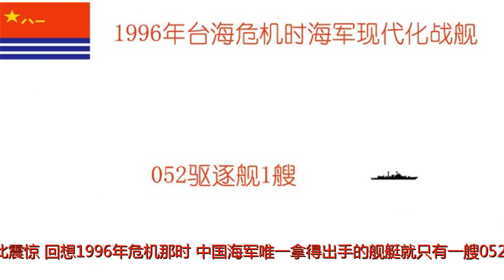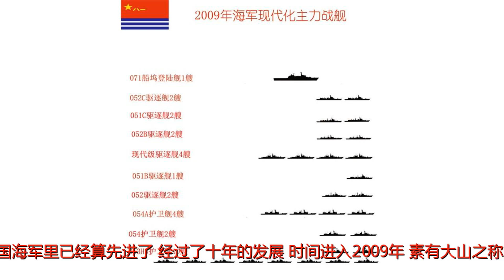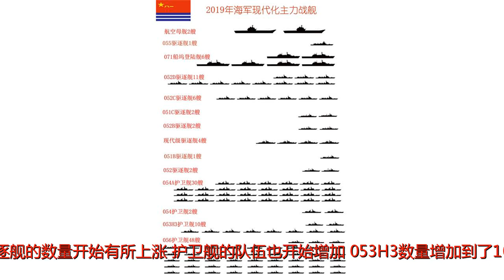几张图告诉你，中国海军从辛酸到下饺子，翻天覆地巨变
谢谢！中国海军近二十年来的发展是突飞猛进的，特别是近十年来的发展，简直像是坐了火箭一样。回顾一下当年的弱后，才感慨如今的强大，只有对比了，才能如此震惊。回想1996年危机那时，中国海军唯一拿得出手的舰艇就只有一艘052型驱逐舰，其它都是清一色的被美国海军笑为古董的051型驱逐舰。当年的辛酸是可以体会的，只有一艘点防御防空能力的所谓现代化舰艇来撑门面。后来她也成为了外交明星舰，只因为她的吨位大点能走得更远。我们把起始点定在1999年，当时的中国海军其实也没多少新造的主力舰艇。当年的新型驱逐舰还是少得可怜，只有2艘052型和1艘051B型，建造数量极少。而护卫舰数量是有所提高，5艘053H3型护卫舰，她拥有和052型和051B型一样的点防御防空能力，但只有八枚HQ-7型防空导弹，无备弹，显得有些单薄，在那时的中国海军里已经算先进了。经过了十年的发展，时间进入2009年。素有大山之称的071综合登陆舰；中华神盾舰之称的052C；中华俄盾舰之称的051B；中华现代级之称的052B防空驱逐舰成双成对的服役了。有新四大金刚之称的956E和956EM驱逐舰也从俄罗斯引进了，那时驱逐舰的数量开始有所上涨。护卫舰的队伍也开始增加，053H3数量增加到了10艘，新型的054和054A大型护卫舰也开始服役了。那十年真的是好事连连，随着国产舰艇的各项技术突破，使得中国海军的装备水平达到了前所未有的高度，为未来十年奠定了发展的基础。明年就是2019年了，我们即将又要迎来海军的发展十年。中国第一艘航母001于2012年服役了，国产第一艘航母也于今年试航了，明年服役是明摆着。大山071综合登陆舰的数量也增加了，预计明年能达到6艘之多。万吨级大型防空驱逐舰055也将于明年服役，052D驱逐舰也将迎来更多的后续舰，052C驱逐舰已经停产，但数量已经达到6艘。那护卫舰更不用说了，简直就是疯狂的下水，疯狂的服役，下饺子似的一波一波的。054A护卫舰到明年的服役数量将达到30艘，056和056A轻型护卫舰数量到明年将达到48艘以上。看了这二十多年来中国海军的变化，从近海走向远海，从远海走向远洋。舰种也越来越多，吨位也越来越大，武器装备也越来越强，所以我们相信——星辰大海不是梦。